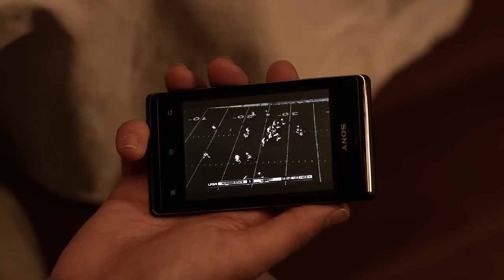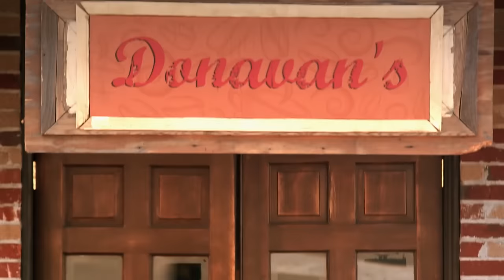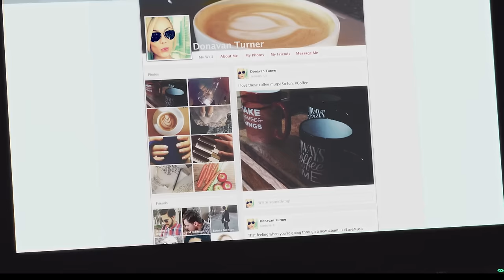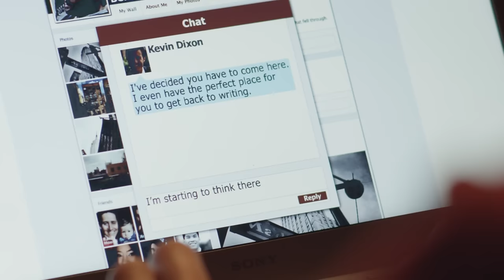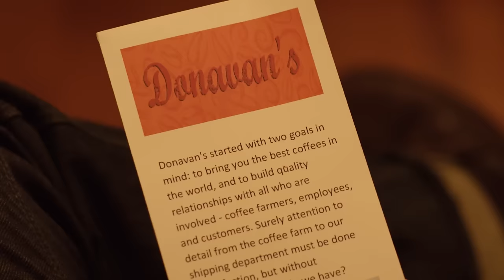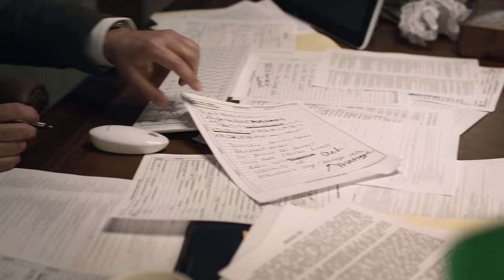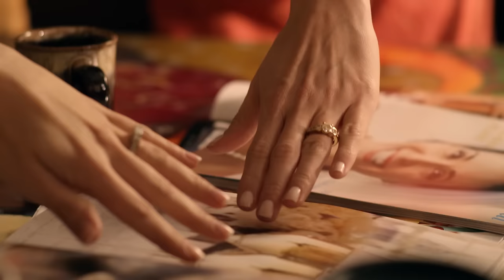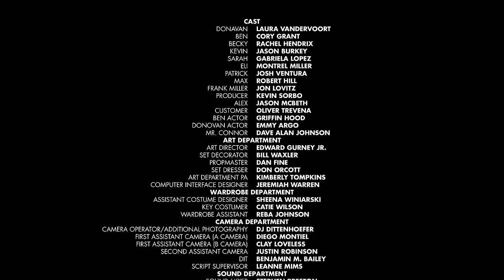Coffee Shop | Full Romance Comedy Movie | Laura Vandervoort, Cory M. Grant, Rachel Hendrix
When a young coffee shop owner is threatened with repossession she must take a chance with life and love as she fights to save her business.

Director: Dave Alan Johnson
Writers: Jon Erwin, Theresa Preston
Stars: Laura Vandervoort, Cory M. Grant, Rachel Hendrix